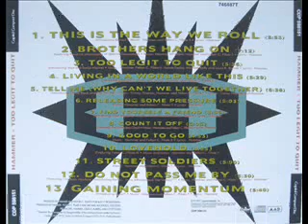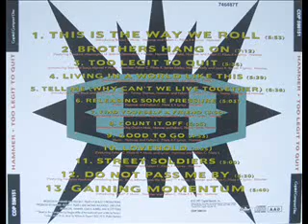Mc Hammer - Find yourself a friend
Capitol 1991